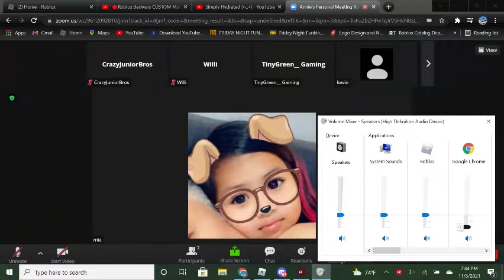Youtuber Manhunt VS 2 Hunters ROBLOX BEDWARS